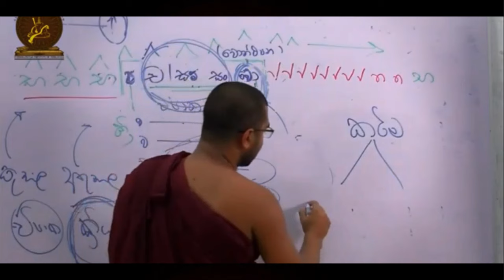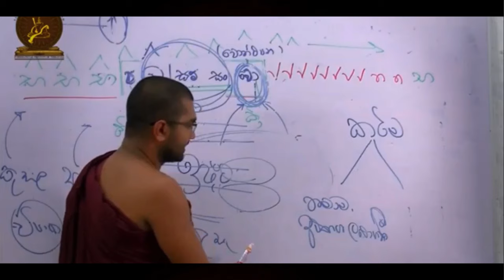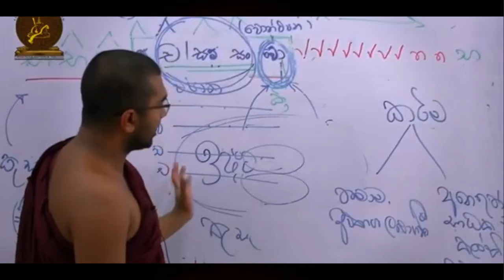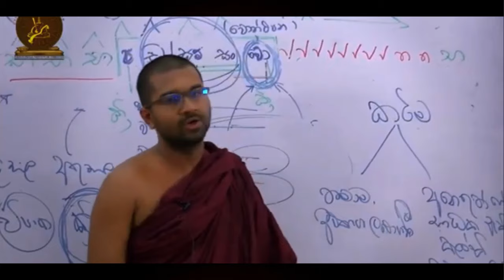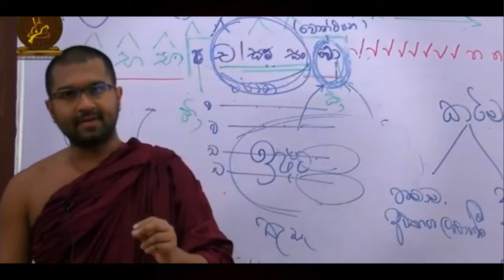අපි කැමති අකමැති දේවල් බාහිර ලෝකයේ සිදුවීමට අපේ කර්මය හේතුවක් වෙනවද? 🙏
🔑 Passcode   :   dhamma